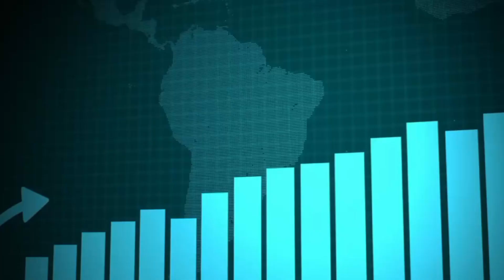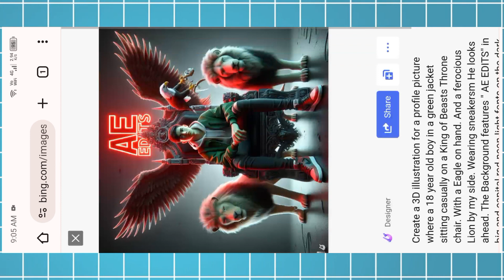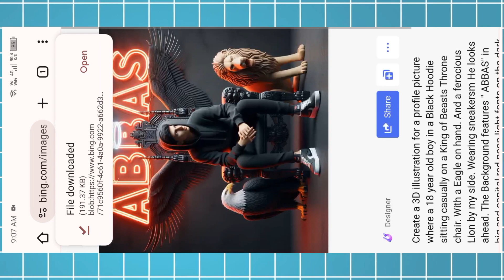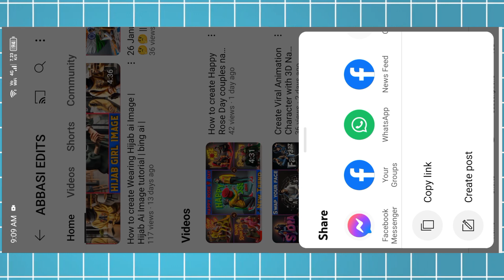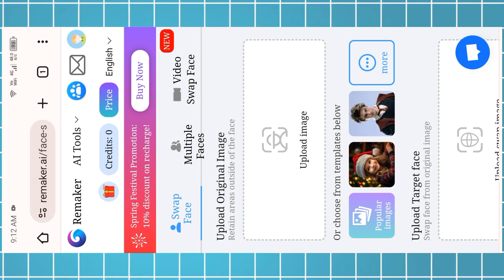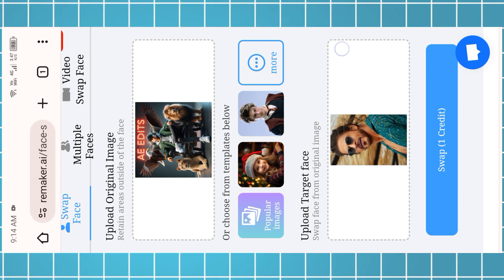How to create 3D AI Attitude boy+girl Images | Viral photo editing | bing image creator tutorial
How to Create 3D ai photo editing | viral photo editing | bing image creator tutorial | bing ai

PROMPT 👇
(1)
Create a 3D illustration for a profile picture where a 18 year old boy in a green jacket sitting casually on a King of Beasts Throne chair. With a Eagle on hand. And a ferocious Lion by my side. Wearing sneakersm He looks ahead. The Background features " AE EDITS" in big and capital red neon light fonts on the dark grey wall. There should not be his shadow, and there are wings to make it appear as if he is an angel.

(2)
Create a 3D illustration for a profile picture where a 18 year old girl in a green hoodie sitting casually on a King of Beasts Throne chair. With a rifle on hand. And a ferocious Lion by my side. Wearing sneakersm He looks ahead. The Background features "Naseem" in big and capital red neon light fonts on the dark grey wall. There should not be his shadow, and there are wings to make it appear as if he is an angel.

➡️ Your Queries & Tags for Reference :

How to Create 3D ai photo editing
photo editing
3d image kaise banaye
ai image generator
3d photo editingHow to create 3d ai images
How to create 3d ai images for free
How to create 3d ai social media images
How to create 3d art ai image
How to create 3d ai social media images telugu
How to create 3d ai name image
How to create 3d ai social media images for girl
Bing image creator coin kaise banaye
Attitude Boys and Girls ai photo generator
image creator from Microsoft designer
attitude Boys DP
girls DP
TikTok trend
TikTok viral photo editing
Instagram trend
Bing image creator car
bing image creator car ai photo editing
Car with boy ai photo editing